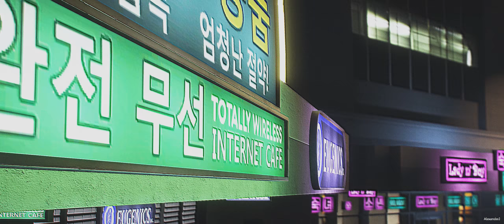Annis ZR-150 | DΞDNΞT